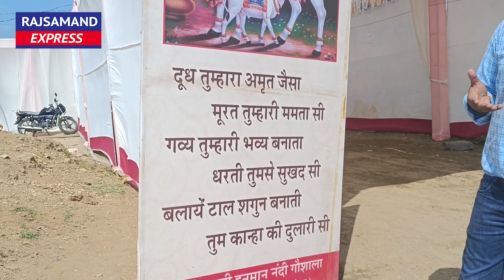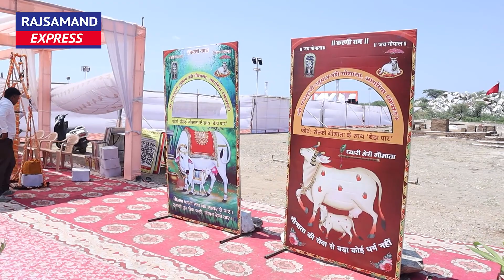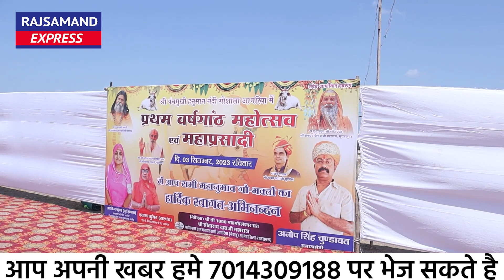नंदीशाला का जन्मदिन मनाने की अनूठी पहल मनोरथी बोले यह अवसर पाकर मैं धन्य हो गया || Kumbhalgarh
नंदीशाला का जन्मदिन मनाने की अनूठी पहल  मनोरथी बोले यह अवसर पाकर मैं धन्य हो गया || Kumbhalgarh || Rajsamand News || Kumbhalgarh Vidhansabha || Rajsthan vidhansabha Election 2023 ||

राजसमंद के तमाम समाचार देखने के लिए राजसमंद एक्सप्रेस से जुड़े रहे |

Support Rajsamand Express Us:
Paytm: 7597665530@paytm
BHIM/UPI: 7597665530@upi